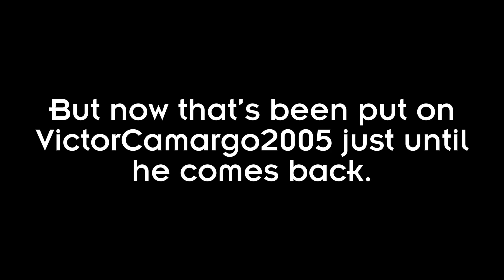Sad News! SouthParkComedian 1996 got terminated!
R.I.P.
SouthParkComedian 1996
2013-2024